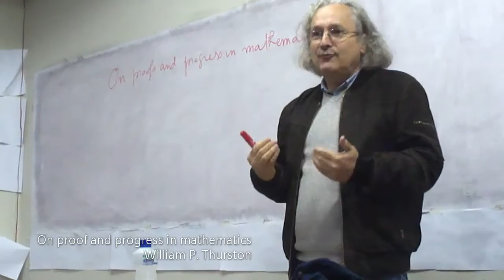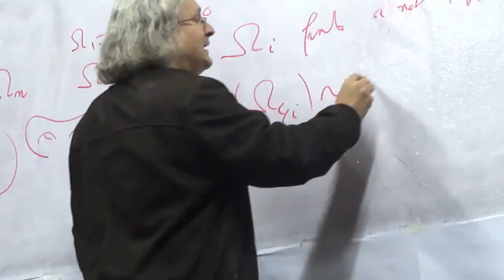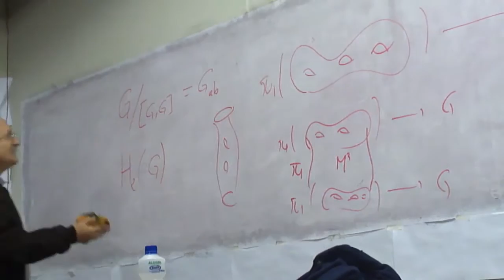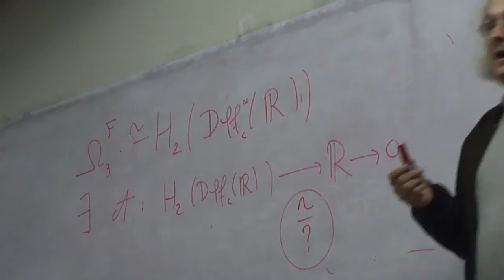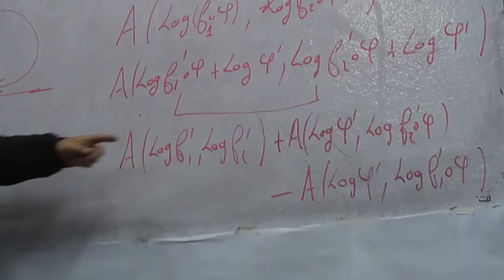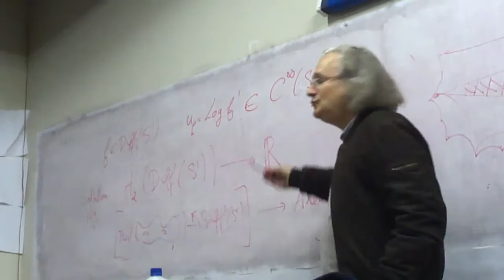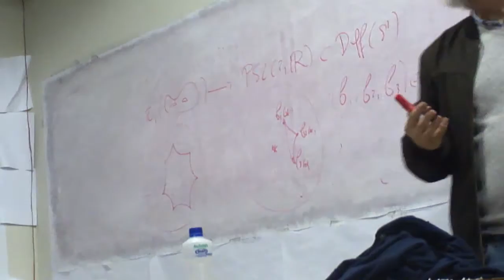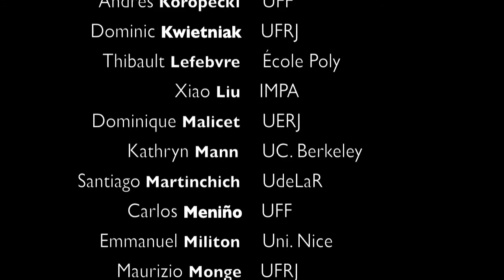Some general open questions-Etienne Ghys (CNRS & Lyon)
Etienne Ghys talks at Teresópolis-RJ in 2016 during the Workshop for young researchers: Groups acting on manifolds. Etienne begins with some of the remarkable personal experience of Thurston when he was a graduate student. Thurston "..solving all the problems.. like a dominant lion, eating all the food and, just leaving the bowls for the others".

La pregunta gira en torno de lo que se conoce como cobordismo. El cobordismo entre dos variedades n-dimensionales M y N es una variedad compacta (n+1)-dimensional W cuyo bordo ∂W es la unión disjunta de M y  N. Esto define una relación de equivalencia. Y, lo que a uno le gustaría es entender estas clases de equivalencia. Usando la unión disjunta como operador, resulta que uno obtiene un grupo abeliano, denotado por Ωn,  que es el conjunto de clases de cobordismo. La pregunta básica es ¿que es Ωn?.
Por otro lado, definiciones razonables análogas pueden ser hechas en el contexto de foliaciones y la pregunta que se plantea es sobre la posibilidad entender las foliaciones a menos de cobordismo, es decir, tratar de entender las clases de cobordismo asociadas a foliaciones. El teorema fundamental de Thurston afirma que en el caso 2-dimensional, cualquier dos foliaciones de co-dimensión uno, son equivalentes por cobordismo. En dimensión 3, hasta la fecha es un asunto por estudiar.

Para mayor información sobre la experiencia personal autocrítica de Thurston consulte el paper "On proof and progress in mathematics"

Teresópolis-RJ, Brazil, June 2016